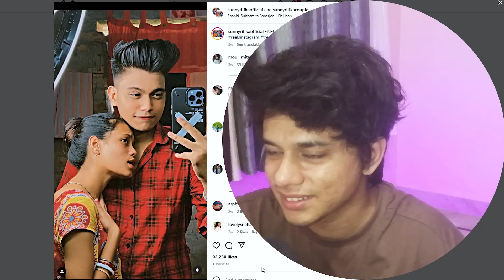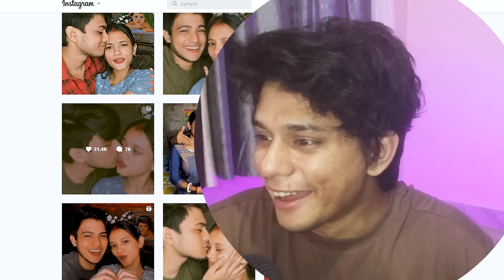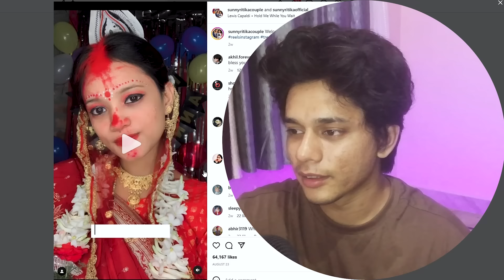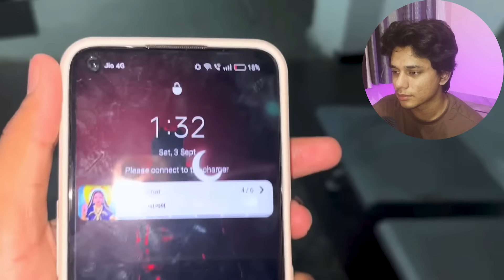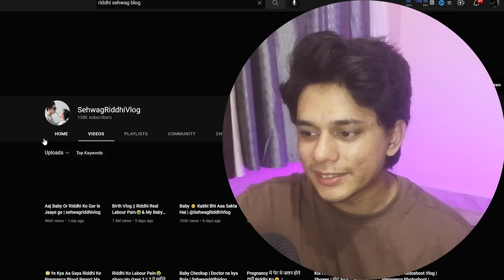14 YEARS OLD NIBBI DELIVERED A BABY!! STOP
Socials:
My Gear